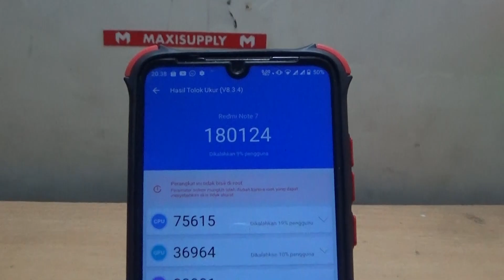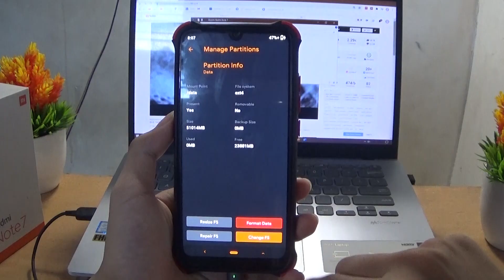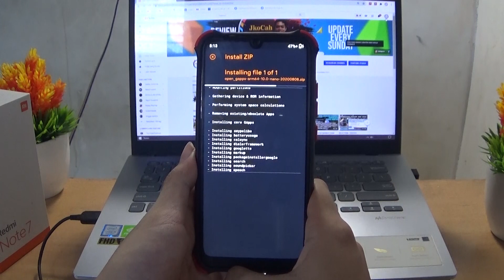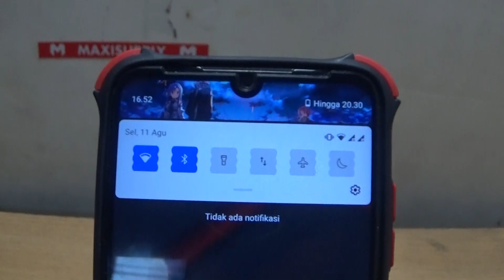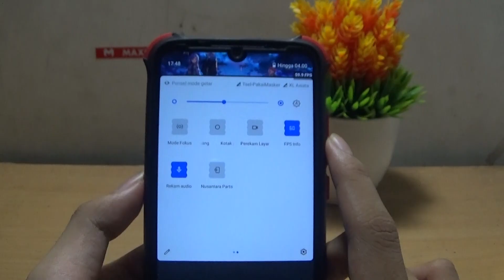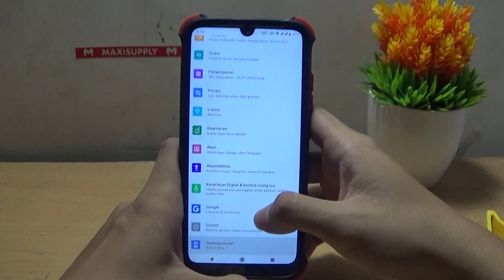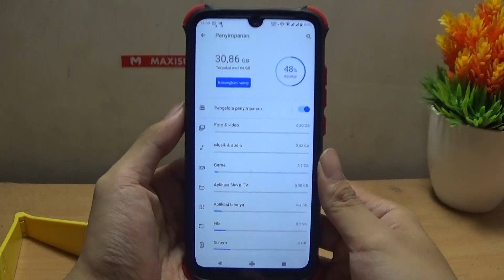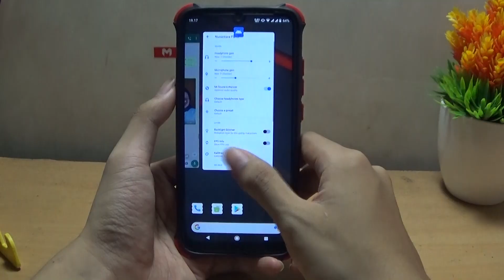ROM NUSANTARA PROJECT SUDAH RILIS !! BANYAK KUSTOMISASI & GAMING LANCAR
review dan cara install custom rom di redmi note 7
review custom rom Nusantara OS v1.0 Rebirth | OFFICIAL

Nusantara OS ini merupakan CUSTOM ROM ANDROID 10 bertype AOSP. Menurut saya ROM ini sangat baik, di segi performa, di segi fitur, dan bootanimasinya itu keren parahh, tetapi ada hal yang membuat saya agak kecewa dikit. yang pertama
1. aplikasi sering keluar sendiri. (terjadi saat bermain game)
2. terjadi hang, atau stuck di bootanimasinya. (random user)
3. di masalah charging itu sangat lama, (stock kernel)
4. battery cepat habis.
5. ada yang menemukan bug di facebook lite, saya belum tau pasti.
6. multitasking di random user force close ketika menjalankan 5 aplikasi bahkan lebih.

by : @Genkzsz11 & @Andrraa

Devices List
- Lavender [Redmi Note 7]
- Beryllium [Pocophone F1]
- Mido [Redmi Note 4/X]
- Ginkgo [Redmi Note 8/T]
- Land [Redmi 3S/X]
- X00T [Zenfone Max Pro M1]
- Riva [Redmi 5A]
- Platina [MI 8 Lite]
- Sirius [MI 8 SE]
- Ysl [Redmi S2]
- Vince [Redmi Note 5 Plus]
- Kenzo [Redmi Note 3]
- Ugglite [Redmi Note 5A]
- Whyred [Redmi Note 5]
- Onclite [Redmi 7]
- Santoni [Redmi 4X]
- Tissot [MI A1]
- Dipper [MI 8]

Note : Don't worry if your device not available yet in this list, let us add to supported devices list soon.

untuk tiap device berbeda, ada yang menggunakan arm64 / arm sesuaikan aja.

downlod lewat telegram